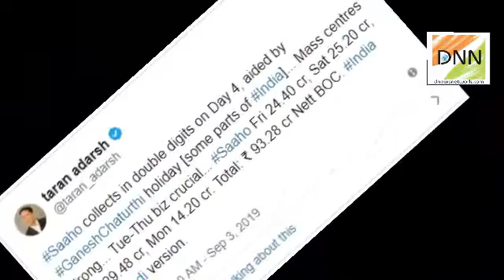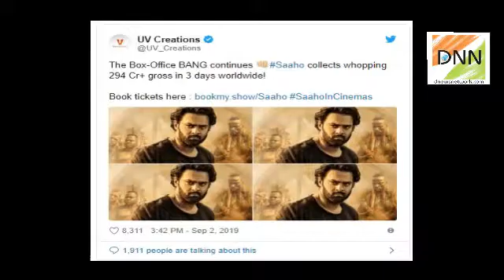Saaho Box Office Collection Day 5: साहो पर गणपति मेहरबान, क्रिटिक्स के लिए तमाचा ||Dnews Network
2019 की एक्शन एंटरटेनर फिल्म साहो की ताबड़तोड़ कमाई जारी है. पहले दिन हिंदी वर्जन में 24.40 करोड़ की बंपर ओपनिंग के बाद साहो की कमाई में हर दिन ग्रोथ हो रही है.
The 2019 action entertainer film Saaho continues to garner great success. After a bumper opening of 24.40 crore in the Hindi version on the first day, Saho's earnings are growing every day.